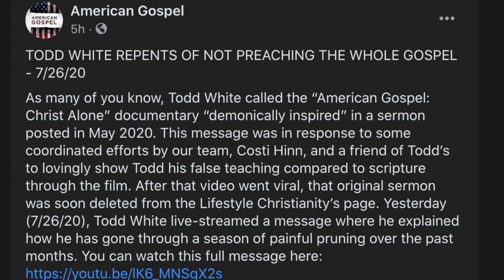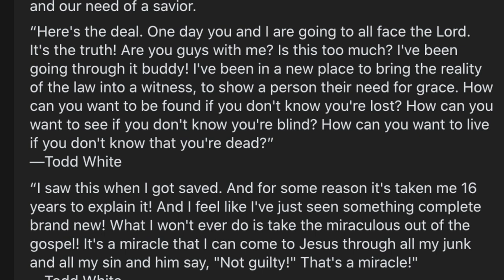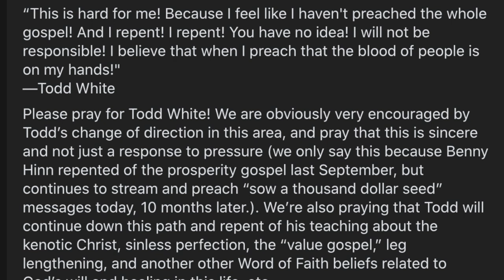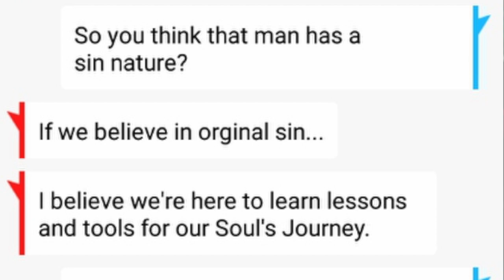Todd White BREAKS DOWN! Admits WRONG Gospel Message!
Todd White of Lifestyle Christianity recently came to repent of not teaching the whole gospel. The American Gospel movie's Facebook page recently reported the news. In this video we discuss what Todd White said, as well as the consequences of Tom's incorrect gospel message.

Facebook.com/whaddoyoumeme
Twitter.com/whaddoyoumeme
Instagram.com/whaddoyoumeme